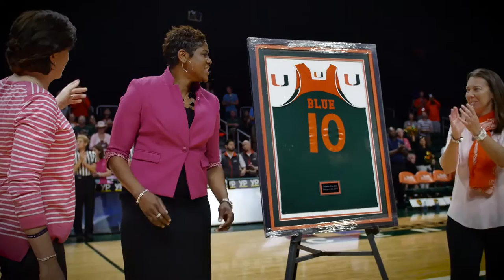Women's Basketball | Season Ticket Renewal | 2016 -17